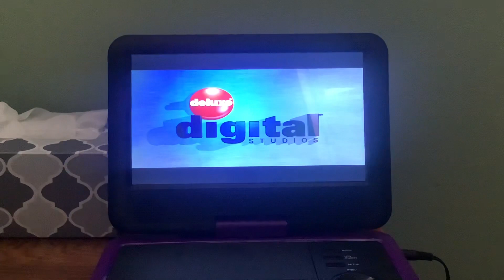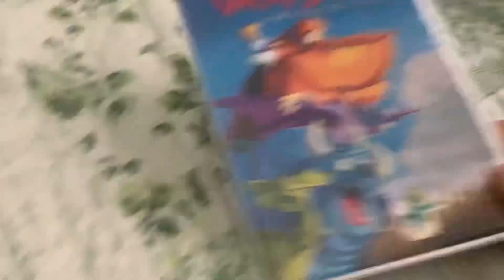Closing to We’re Back A Dinosaur’s Story (1993) 2009 DVD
1.Last Part of End Credits
2.Amblimation logo
3.MPAA Rating Screen
4.Deluxe Digital Studios logo

NOTE:We’re Back A Dinosaur’s Story belongs to Universal Studios, Amblin Entertainment, and Amblimation.